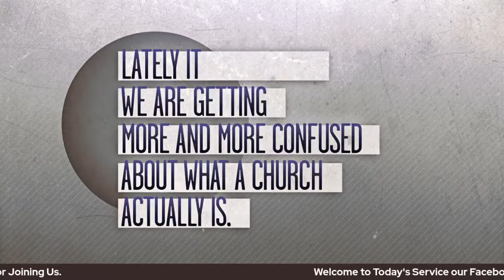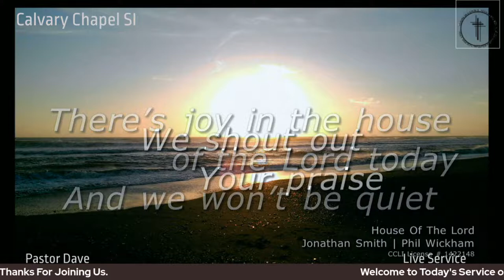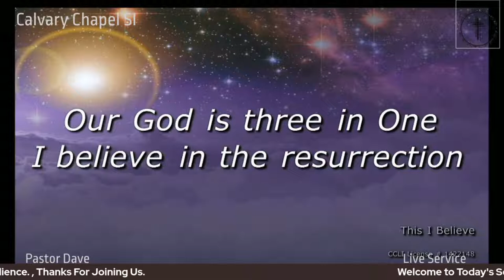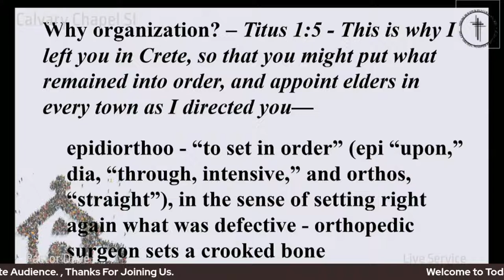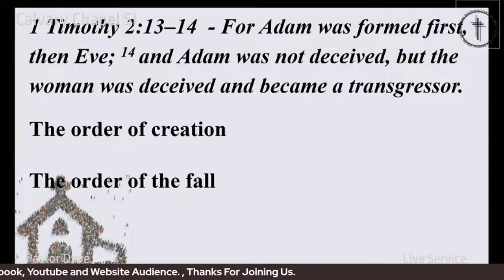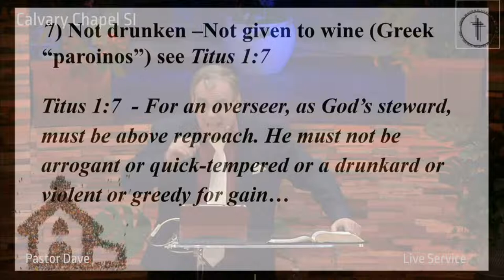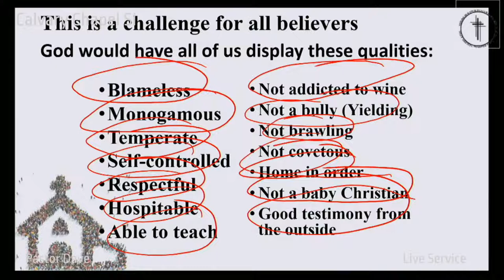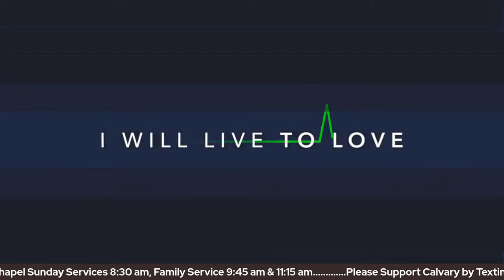Church be the Church – Part 4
letthechurchbethechurch church – Study Guide for this week’s message – “Let the Church be the Church – Part 4 – The Church’s Leadership and Structure”
Sunday Service

In-Person Services Times:
8:30AM, 9:45AM (Family Service) and 11:15AM.

Virtual Services:
Prayer Fridays 8PM,
Sundays Services 8:30AM and 11:15AM on Facebook or Youtube (@calvarychapelsi) or on our Live on WMCA 570AM at 11:30am

Do You have the Calvary Chapel App?
Text CCSI APP or find us in the AppStore.
Here you will find the latest info on what's going on at Calvary,